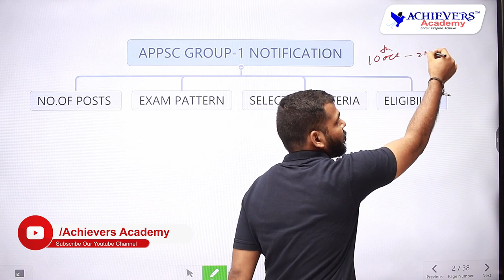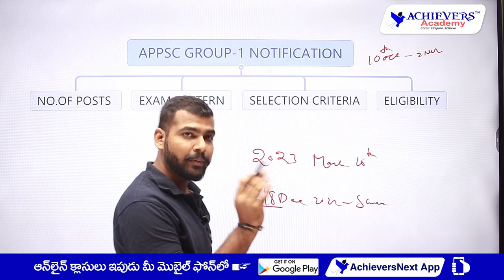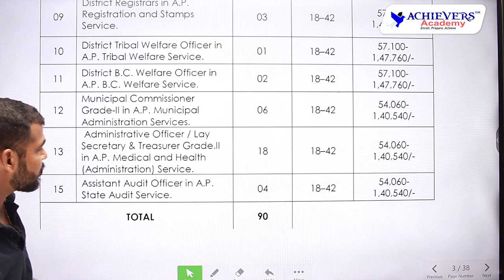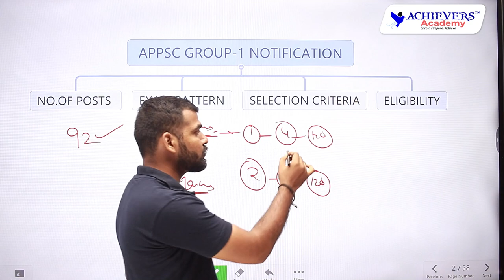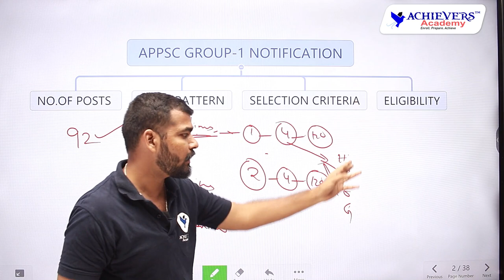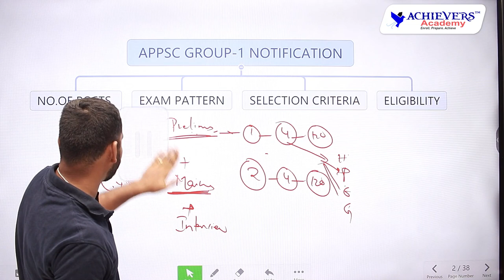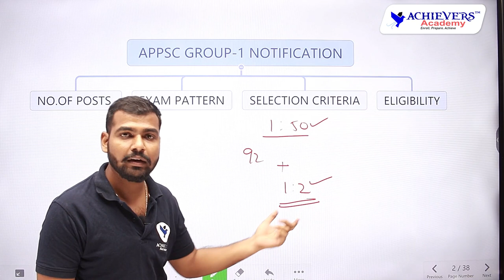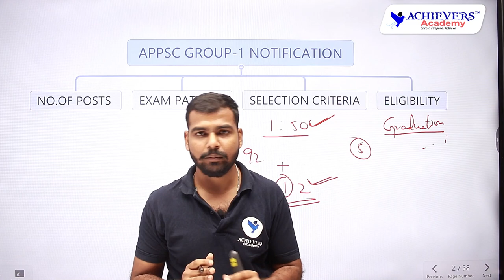APPSC Group 1 Notification 2022 | AP Group 1 Full Details @ACHIEVERSACADEMY 🎯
Know about APPSC Group 1 Recruitment Notification Details like Posts, Age Limit Eligibility Criteria, Exam Pattern, Syllabus & Selection Process explained by Pradeep Sir, Expert Faculty of Achievers Academy.

➡️ Link to Join APPSC Group 1 Online Classes in Telugu

APPSC Group 1 Online Course is designed by our experts of Achievers Academy & previous Group 1 Toppers for aspirants preparing for APPSC Group 1 Screening Test 2022. This Group 1 Online Classes not only help in clearing concepts but also provide you with advanced level knowledge to solve questions in the actual exam. To boost your APPSC Online Preparation, our experts have curated topic-wise online practice tests & grand tests that match the level of Group 1 Exam